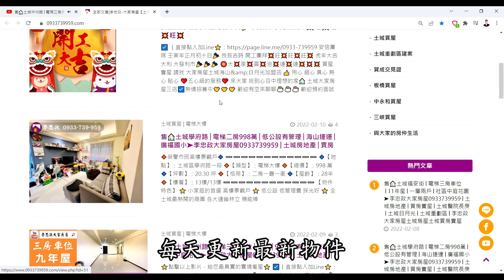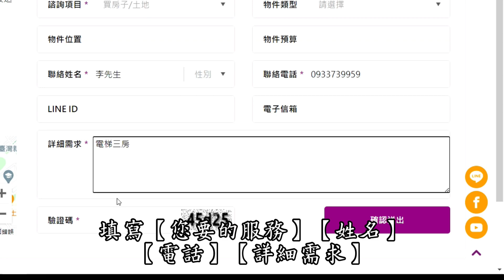【賀成交，已售出】售🏠土城裕民路│電梯三房典雅裝潢│海山捷運站 @House88 ☎ │土城重劃區建案│買房賣屋│土城重劃區建案推薦│土城重劃區建案│土城重劃區建案2022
🎈地址 ：新北市土城區裕民路
🎈坪數 ：* 坪
🎈格局 ： 三房│二廳│一衛
🎈開價 ：* 萬
🔍Youtube與FaceBook搜尋：李忠政大家房屋
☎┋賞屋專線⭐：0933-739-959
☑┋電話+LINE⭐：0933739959